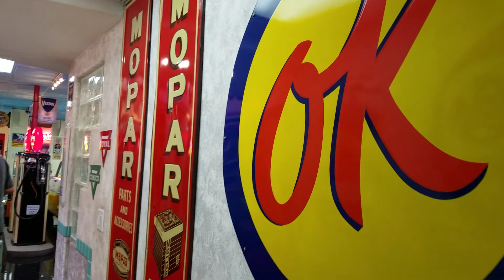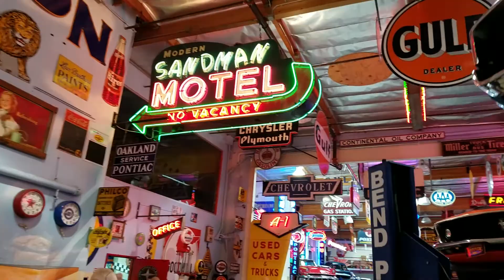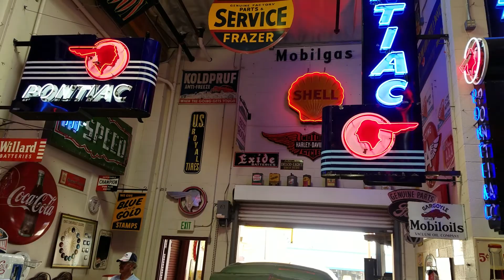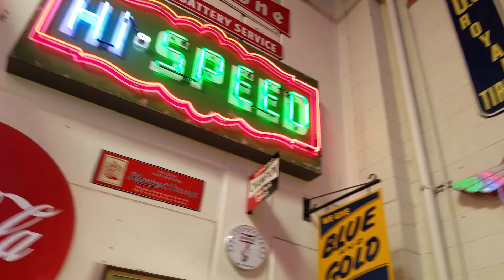Old Car Breakfast Tour of Surf City Garage, Huntington Beach, CA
Reportin' Live's Surf City Dano..."Locally World Famous" took a tour of local Surf City Garage Car Collection.